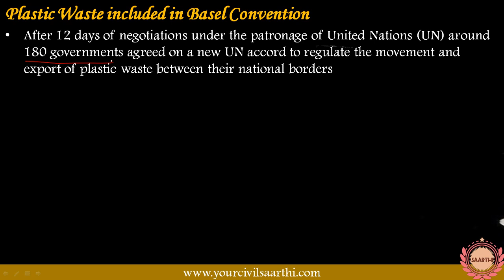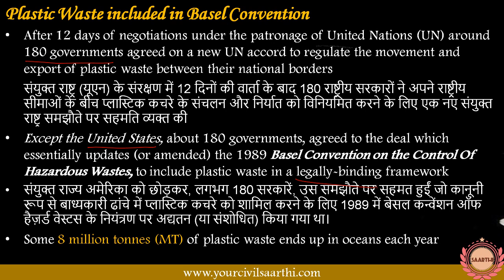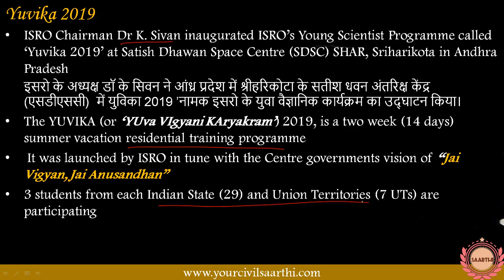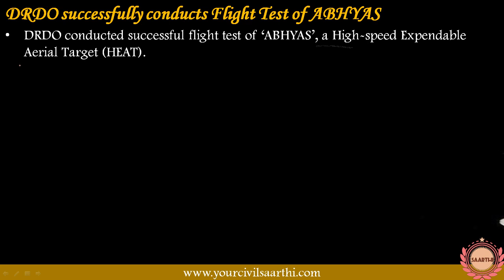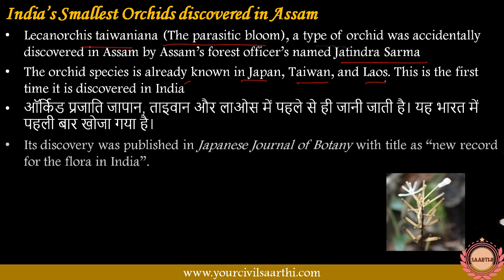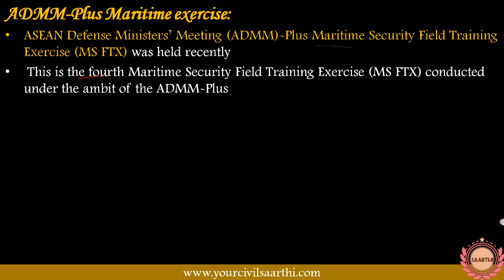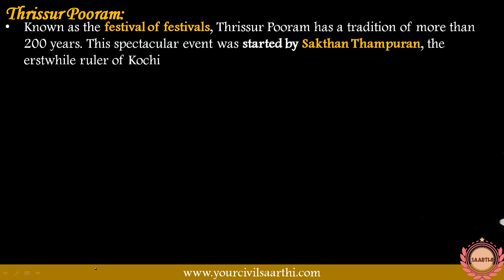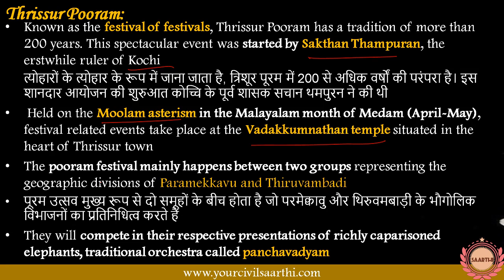14 May Current Affairs